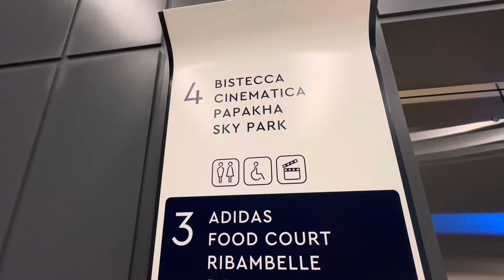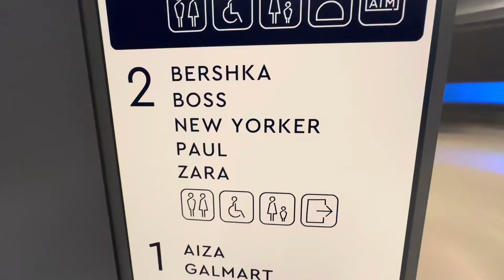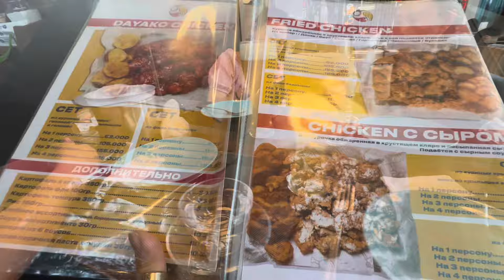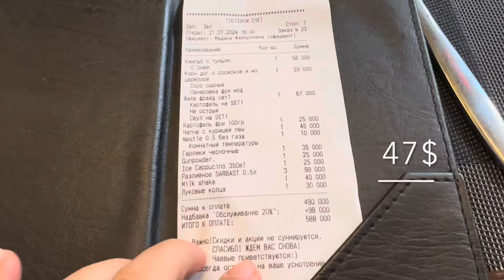ПОСЕТИЛИ CITY MALL В ТАШКЕНТЕ| ПРОБУЕМ КОРЕЙСКУЮ ЕДУ В ТАШКЕНТЕ| ВЛОГ |МУКБАНГ